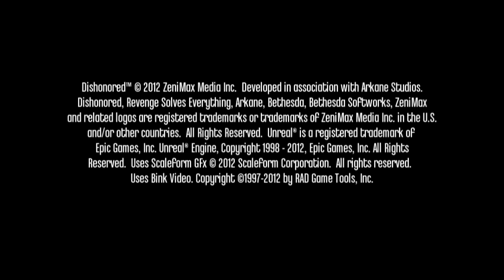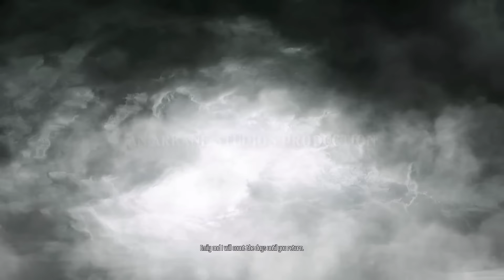Dishonored w/ Grimith (Very Hard) - 01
Played live on hitbox.tv December 4th, 2016 with Grimith physically in attendance.